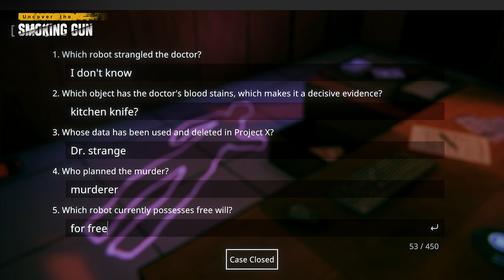Uncover the Smoking Gun - Detective Mystery Adventure Game (Steam Next Fest)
Become a detective in Uncover the Smoking Gun, a thrilling mystery adventure game! This trailer, revealed during Steam Next Fest June 2024, showcases clue-finding, evidence analysis, suspect interrogation, and a gripping story that will keep you guessing. Will you uncover the truth? Wishlist on Steam now!

Uncover the Smoking Gun, detective game, mystery game, adventure game, PC game, Steam Next Fest, trailer, gameplay, clues, evidence, suspects, interrogation, story, reveal, wishlist now
shorts, tiktok